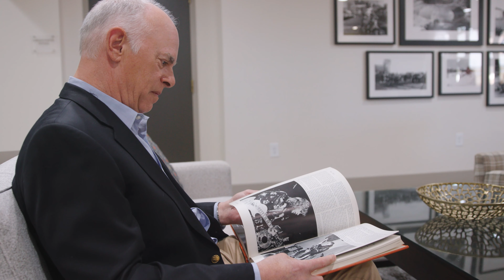John Easterling - 2022 Clemson Alumni Distinguished Service Award Honoree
John Easterling of Spartanburg graduated from Clemson in 1980 with a Bachelor of Science degree in Business Administration. After earning his MBA from the University of South Carolina, he started working in property management for Pulliam Investment Company in 1983. He rose to become the company’s president in 1997 and its owner in 2007. Today he is a senior associate with NAI Earle Furman, the largest commercial real estate brokerage and property management firm in upstate South Carolina.